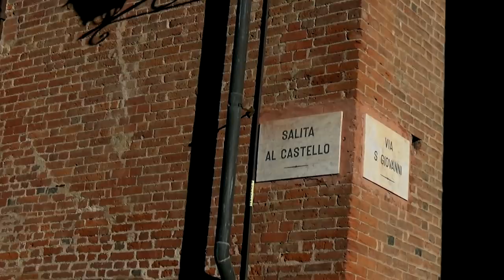Esplorazione del pozzo di Salita al Castello, Saluzzo (CN). Ricerca del passaggio segreto.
Esplorazione del pozzo ubicato in Salita al Castello, davanti alla Castiglia dei Marchesi di Saluzzo. La tradizione parla di un passaggio laterale che avrebbe consentito la fuga.

Esplorazione condotta da Luigi Bavagnoli e Gherardo Biolla, istruttore Full Cave della FSAS;
Sicurezza gestita dai tecnici SASP (Luigi Richard, Alberto Fantone, Giorgio Ficetto e da Daniele Finguello);
Presidio medico dott. Gianluca Tesio;
Rov Subacqueo fornito e pilotato da SORS (Squadra Operativa Ricerche Speciali);
Riprese aeree Aergeo, Davide Giordano;
Riprese video e documentazione fotografica Elisa Branca, Paola Malta, Luigi Bavagnoli;
Organizzazione e aspetti logistici Paola Malta, Roberto Reho, Manuela Gens e Maurilio Chiri;
Si ringraziano l’Amministrazione Comunale di Saluzzo, la Croce Rossa Italiana, delegazione di Paesana, Balfor costruzioni meccaniche (Manta), Ironcut (lavorazione lamiere), Armeria Dama Casale Monferrato (AL), Alda Uberti, appassionata di storia locale.